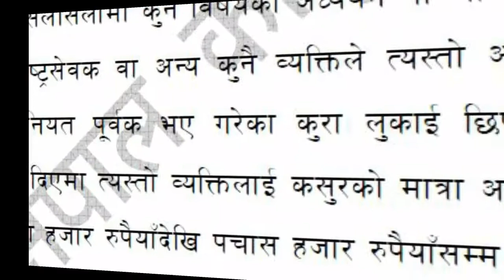१९ गलत पर्तिबेदन दिनेलाई के छ कानुन wring reimbrusement punisment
सम्मानकाे व्यवस्था